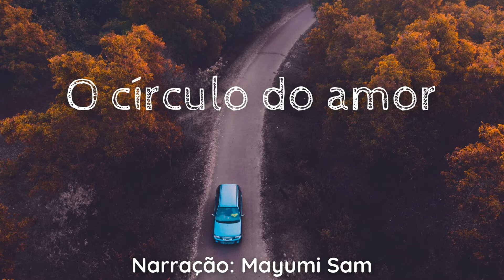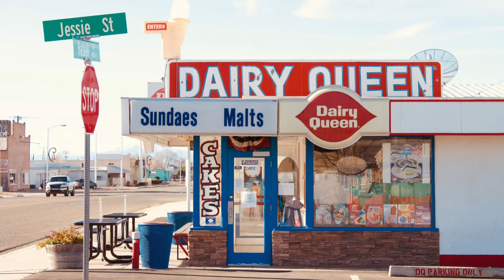"O círculo do amor" contada por Mayumi Sam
Essa história fala sobre ajudar o próximo. E o quanto somos os maiores beneficiários.

O círculo do amor

Uma senhora estava com o carro estacionado no acostamento de uma rodovia, quando ela viu que um homem se aproximava.

Esse homem percebeu que a senhora precisava de ajuda e se aproximou.

Ela estava preocupada porque ninguém havia parado para ajudar. E ela pensava: O que ele iria aprontar? Ela achou que ele não parecia seguro, aliás, ele parecia pobre e faminto.

Ele, por sua vez, percebeu que ela estava com muito medo e disse:

- “Não se preocupe, estou aqui pra ajudar. Por que a senhora não espera no carro, que está quentinho? Ah... a propósito, meu nome é Bryan”

Como não havia o que ser feito, ela aceitou a ajuda e Bryan trocou o pneu da velha senhora. Mas para trocar, ele se sujou e ainda feriu suas mãos.

E enquanto ele arrumava, ela abriu a janela e começou a conversar com ele, contando que estava ali de passagem e agradeceu sua valiosa ajuda e perguntou quando ela devia por sua ajuda.

Mas Bryan não queria dinheiro, aquilo não era um trabalho pra ele... ele só queria ajudar. Mas foi aí ele disse:

- Bom, se a senhora quiser me reembolsar, pode fazer assim óh: da próxima vez que encontrar alguém que precise de ajuda, dê pra pessoa a ajuda que ela precisar...e pense em mim”

E assim, se despediram...

A senhora seguiu sua viagem e depois de muitos quilômetros, parou em um pequeno restaurante para comer alguma coisa. O restaurante era velho e parecia sujo. A garçonete, muito gentil, trouxe uma toalha limpa para que a senhora enxugasse e secasse seu cabelo e sorriu para a senhora.

Foi quando ela notou que a garçonete estava grávida de uns 8 meses e ela ficou pensando “como é que alguém que (parecia ter) tão pouco podia tratar tão bem uma estranha e foi aí que se lembrou de Bryan”

Depois que terminou sua refeição, a garçonete notou que a senhora havia saído, mas tinha deixado pago a conta. E mais: tinha deixado TRES MIL REAIS e um bilhete escrito no guardanapo. E com lágrimas nos olhos, ela leu “Você não me deve nada, eu já tenho o bastante. Alguém me ajudou uma vez, e da mesma forma estou te ajudando. Se você quiser me reembolsar, não deixe esse círculo de amor terminar com você”

Naquela noite, a garçonete voltou para casa e ao se deitar ficou pensando no dinheiro e no que a senhora deixou escrito.

Como ela poderia saber o quanto ela e o marido precisavam disso? Nisso, virou-se para o marido (que também se preocupava com a chegada do filho e a dificuldade financeira que enfrentavam) e dormindo ao seu lado, deu um beijo afetuoso no marido e disse:

 “Tudo vai ficar bem, Bryan”